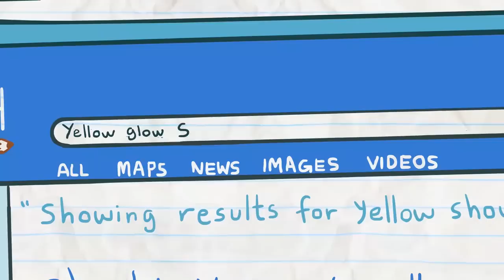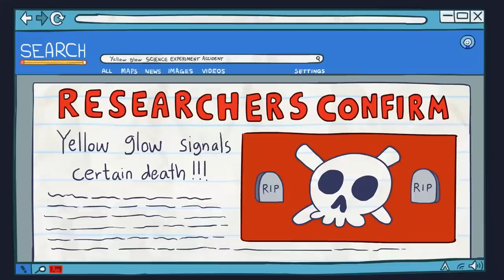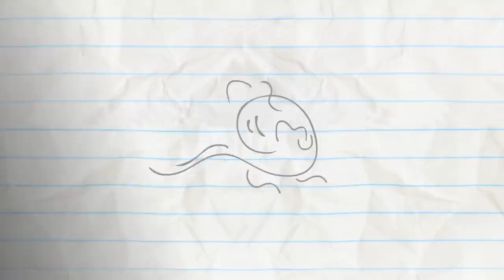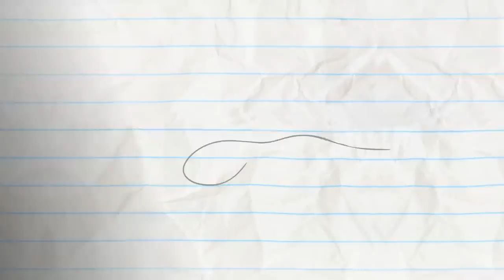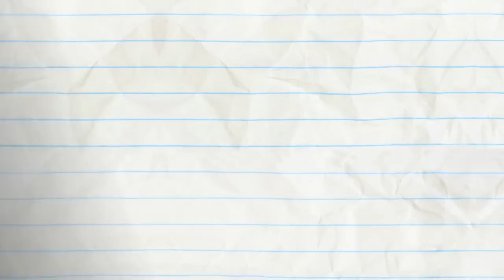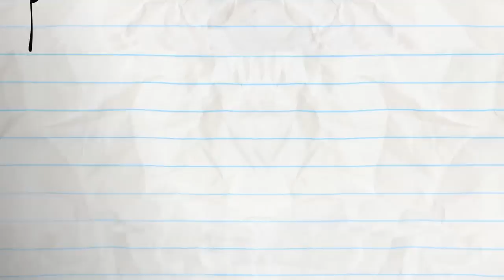We Get By And More Pencilmation! | Animation | Cartoons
1:50 - PAIN IN MY BUNSEN

4:49 - THE CART OF WAR

6:59 - IN THE LONG RUN

10:14 - NO RESTROOM FOR THE WICKED

12:28 - TRAGIC WAND

15:08 - THE SWORD AND THE GROAN

17:03 - WISHFUL THINKING

19:42 - BREEZY PEASY

22:22 - GRAPHICAL ERROR

25:19 - A FISHY FABLE
Pencilmate's greedly little fish becomes VERY big…

29:02 - BALLOONEY TUNE

CREDITS FOR WE GET BY

Additional Writers - Jared Woods, Sonia Likhari & Joe West
Director - Christian Flannagan, Arin Scalfo & Matt Wilson
Director's Assistant - Ed Niño Toledo
Storyboards - Diogo Ferreria
Palette - Maaike Scherff
Animatic - Ed Niño Toledo
Lead Animation & Inbetween Animation - Owen Fishback
Animation Revisions - Joseph P. Hurley